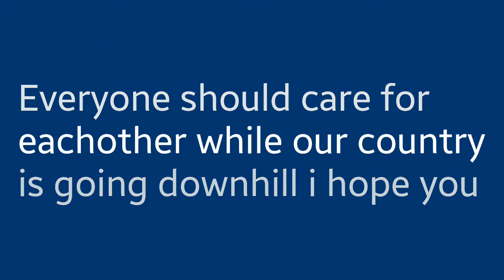Happy independence day!! (My gift to you) Drone show off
I hope you guys have an amazing day today with family and friends..